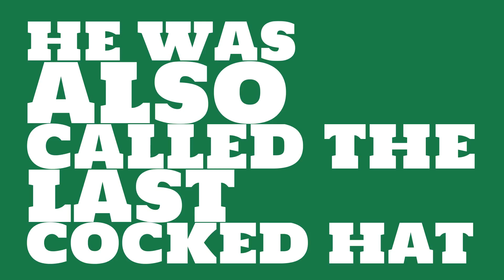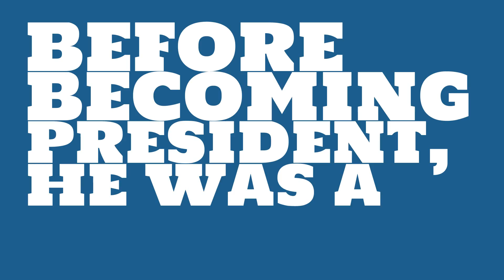Where did James Monroe go to college?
What number president was James Monroe? Watch this video to learn this and other trivia about James Monroe.